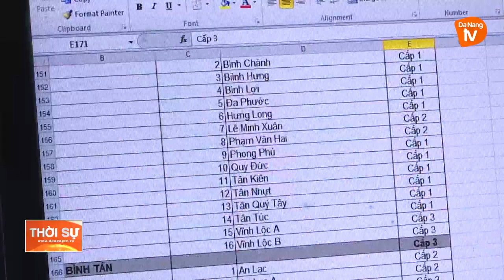GIÁM SÁT CHẶT NGƯỜI CÁCH LY TẠI NHÀ TRỞ VỀ TỪ CÁC ĐỊA PHƯƠNG KHÁC